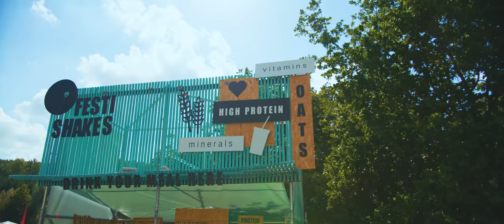The Qontinent 2017 | Official Aftermovie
♫ This video features the following tracks:
• Sub Sonik & Villain - I Am The One
• Wildstylez & Noisecontrollers & Bass Modulators ft. Gabs - Bad Habits
• Unresolved & Malice - Bring The Panic!
• DJ Mad Dog - Drugs Sex and Power
• Coone - Young, Gifted & Proud (The Qontinent Anthem 2017)